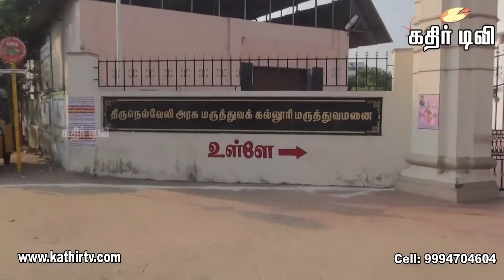Vestige Blood Donation Camp -kathir TV(No.1 web TV in Tirunelveli)